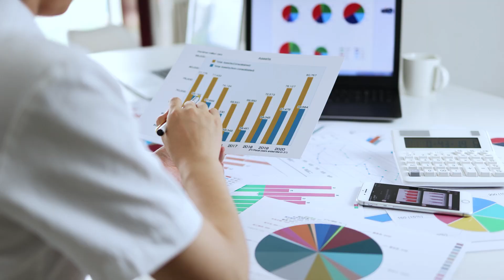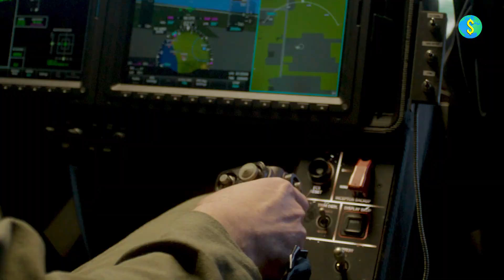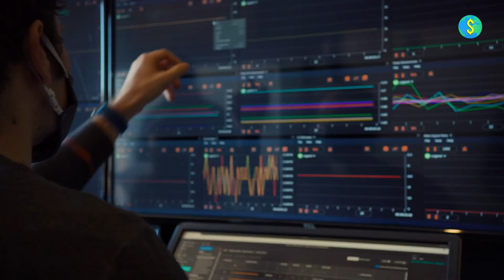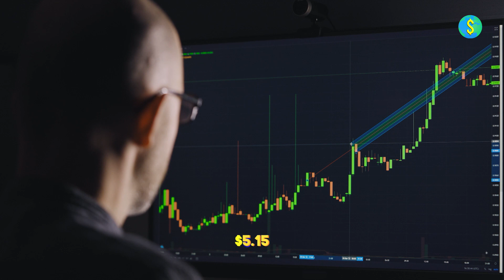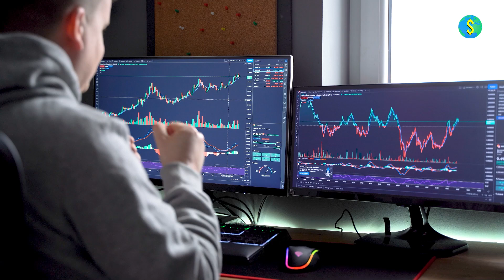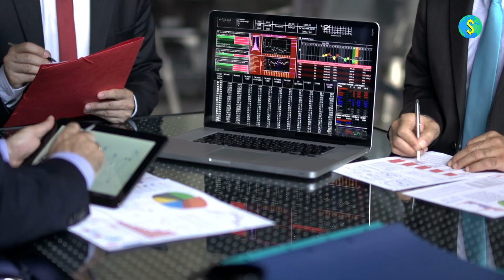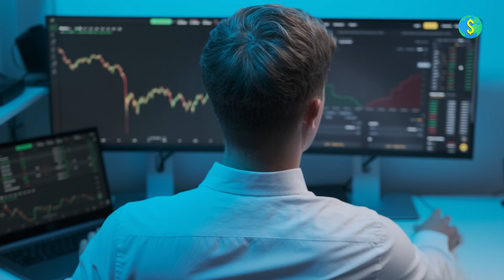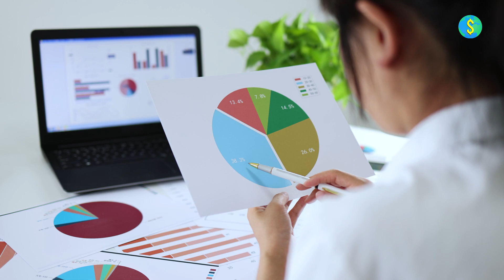JOBY AVIATION Q3 EARNINGS REPORT EXPLAINED! One Dollar World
In this video we have given you guys a complete analysis of Joby Aviation's Q3 earnings report. We start the video by breaking earnings report down, Discussing each metric from Revenues to Earnings and EPS individually. We have also analyzed the stock's price performance up until 3rd November. Watch the video till the end if you're a fan of $JOBY!
About us: We at One Dollar World are dedicated to bringing you the best Penny stock and Stock market videos packed with Knowledge-rich Content. Our team of Voiceover artists, Video editors and Scriptwriters are committed to creating videos that are pleasing to the eye and ears with valuable information to top it off.